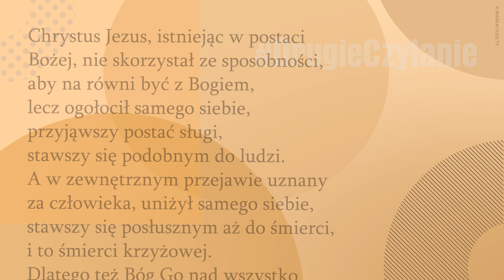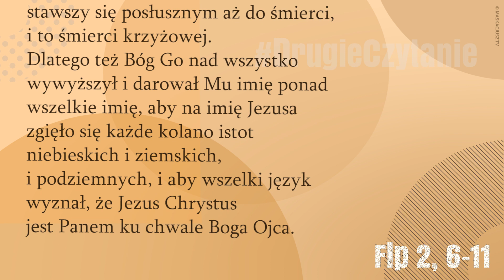DrugieCzytanie | 14 września 2018 | (Flp 2, 6-11)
Czytanie z Listu świętego Pawła Apostoła do Filipian
Chrystus Jezus, istniejąc w postaci Bożej, nie skorzystał ze sposobności, aby na równi być z Bogiem, lecz ogołocił samego siebie, przyjąwszy postać sługi, stawszy się podobnym do ludzi. A w zewnętrznym przejawie uznany za człowieka, uniżył samego siebie, stawszy się posłusznym aż do śmierci, i to śmierci krzyżowej.
Dlatego też Bóg Go nad wszystko wywyższył i darował Mu imię ponad wszelkie imię, aby na imię Jezusa zgięło się każde kolano istot niebieskich i ziemskich, i podziemnych, i aby wszelki język wyznał, że Jezus Chrystus jest Panem ku chwale Boga Ojca.